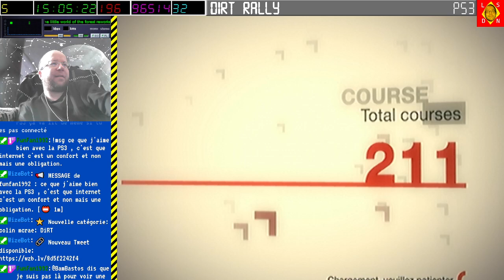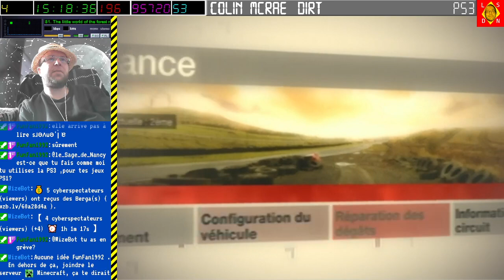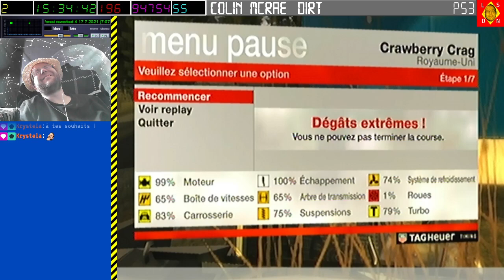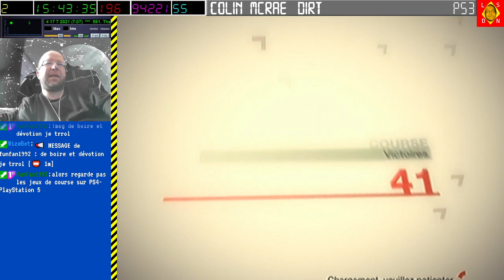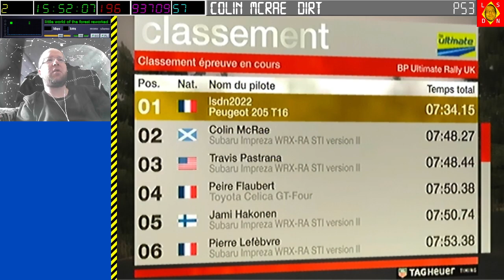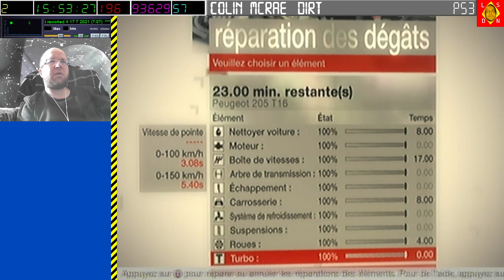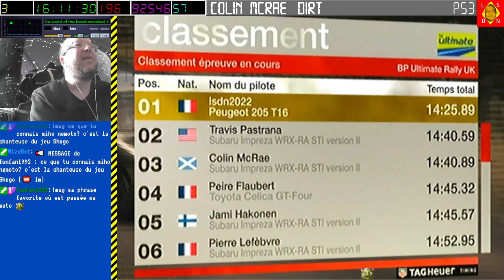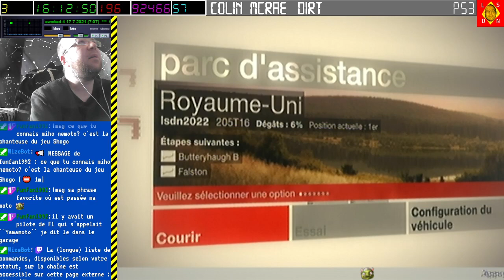[30-04-2023] Colin McRae Dirt [LSDN]